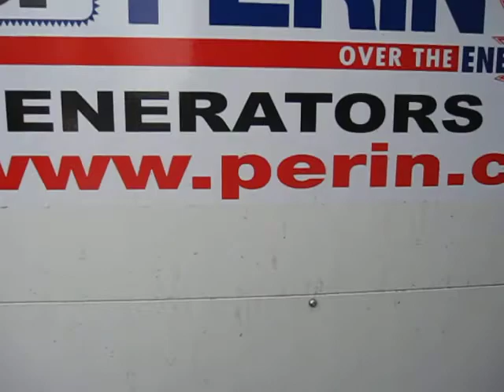Gruppi elettrogeni in parallelo di PERINGENERATORS producono energia